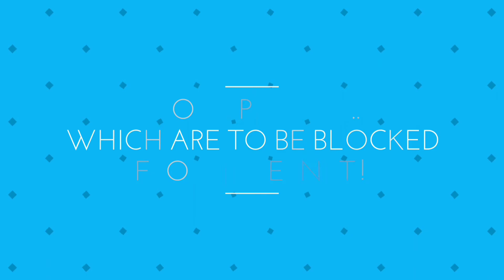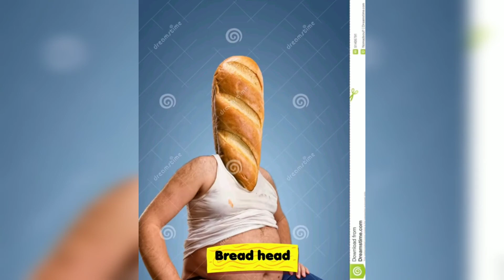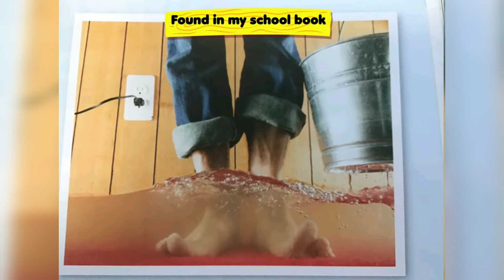Stock Photos Which Are To Be Blocked from Internet.!!